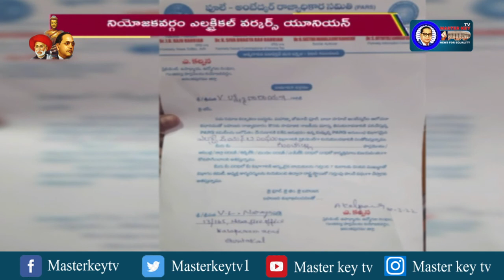PARS గుంతకల్లు అసెంబ్లీ నియోజకవర్గం ఎలక్ట్రికల్ వర్కర్స్ యూనియన్ అధ్యక్షులుగా Vలక్ష్మీనారాయణ నియామకం